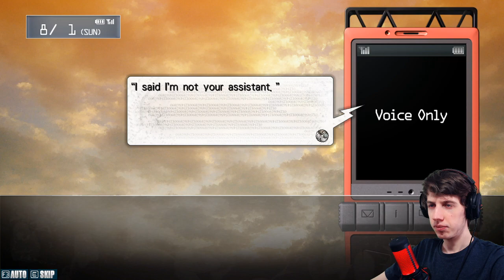POSZUKIWANIA IBN5100 - STEINS;GATE [#20]